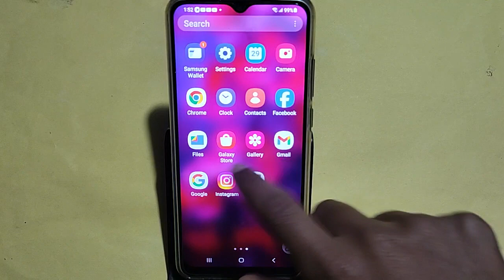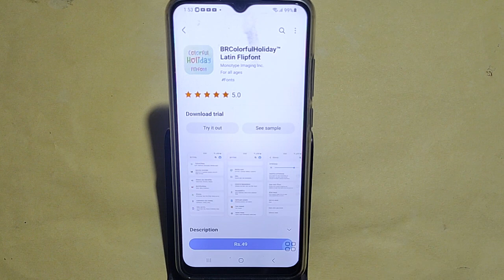How to change font style, Samsung Galaxy A25 5G me font style change kaise karen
Best powerful CPU under 10k

60-Inch Tripod with Bag

7 Socket 6A Extension Board